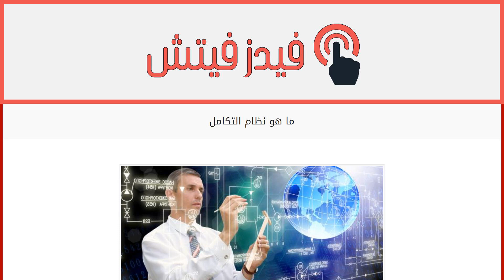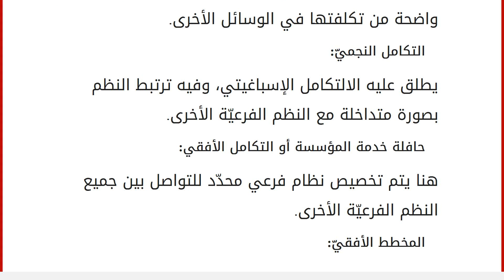ما هو نظام التكامل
نظام التكامل
يُعدُّ نظام التكامل في مجال الهندسة التطبيقيّة،عمليّة جمع الأنظمة الفرعيّة في نظام واحد، والتأكّد من عملها كوحدة واحدة، أمّا في مجال البرمجيّات، فإن هذا النظام هو عبارة عن عمليّة ربط نظم الكمبيوتر، على اختلافها، مع بعضها البعض، مع التطبيقات، وظائفيّاً وماديّاً، للعمل كوحدة واحدة منسّقة. تجمع أداة نظام التكامل كافّة النظم غير المترابطة، مستخدمةً مجموعة منوّعة من التقنيّات المختلفة كشبكة حاسوب، وتكامل تطبيقات مؤسّسة أو شركة، وإدارة دفّة العمل، أو عن طريق البرمجة اليدويّة. بنظرة عامّة، فإنّ هندسة الأنظمة عبارة عن مجموعة نُظم فرعيّة، تتعاون فيما بينها لتشكيل نظامٍ واحدٍ له القدرة على تحقيق الأهداف المطلوبة والقيام بالوظائف على أكمل وجه، ويعتمد هذا التكامل على تكامل النظم الفرعيّة، وبالأخص النظم التي تكون متفاوتة وتتمتّع بسطح بيني، حيث يتضمّن النظام طرق ربط النظم المتفرّعة مع بعضها